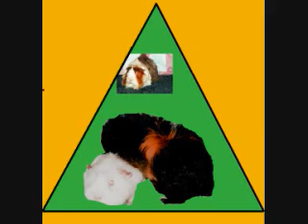Wasn't me by Shaggy ft THE GUINEA PIGS!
And they called it.. Piggy looooooove (Oops, wrong song!)

Winnie: "Heeey baby, let's do sex!"
..."I love your butt perfume!"